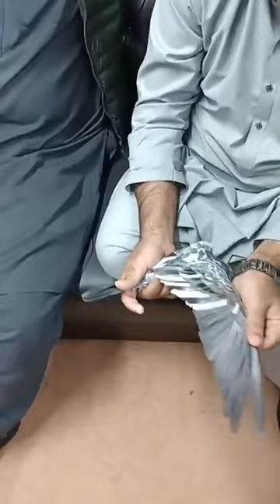Ustad baba sikander sab ki chat se